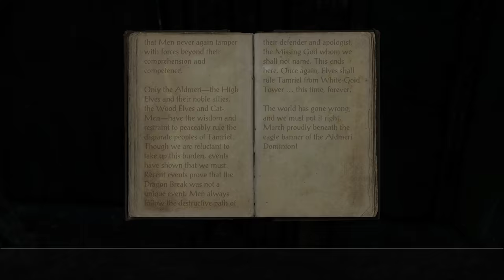The Grip Of Madness: Let's Play ESO: Morrowind (4k | Xbox One X)